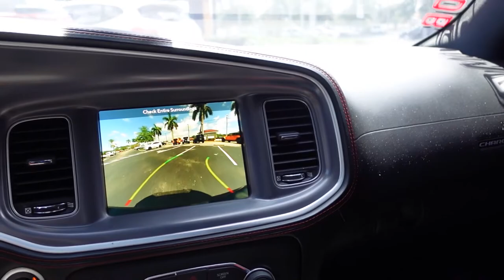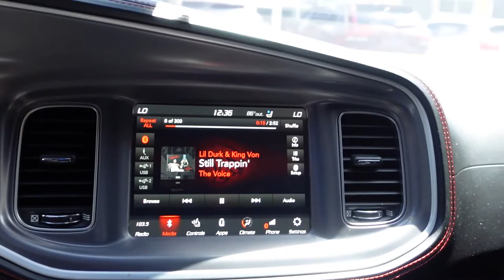BRAND NEW 2021 RAM 1500 TRX 702 HORSEPOWER 🦍🦅🔥😈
Interact with carvins1k:
Car club: @speed_mob_family
Main acc: @mr.goddamit
Car page: @Black_jack6.4

2 Comments